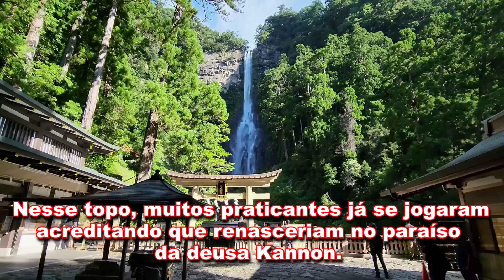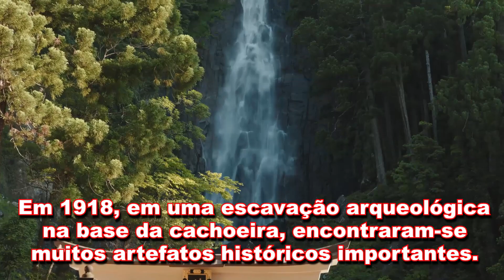O Mundo Fantástico do Templo Seiganto-Ji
Seiganto-ji (青岸渡寺), também chamado de "Templo das Ondas Azuis".

Foi listado como Patrimônio Mundial da UNESCO em 2004.

O Pagode de três andares é designado u Importante Propriedade Cultural do Japão.